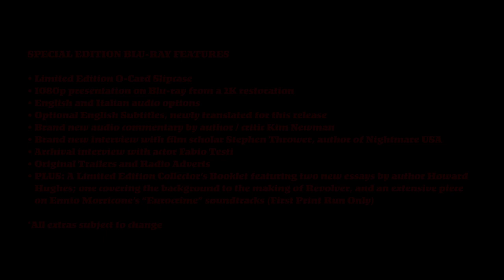REVOLVER (Eureka Classics) New & Exclusive Trailer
After directing his triptych of political (and acclaimed) spaghetti westerns (THE BIG GUNDOWN; FACE TO FACE; and RUN, MAN, RUN), Sergio Sollima directed two crime thrillers in the poliziotteschi genre – the name given to the violent and action-packed Italian crime thrillers that had become exceedingly popular amongst Italian audiences. Sollima was a perfect fit for this style of filmmaking, and the two films he directed in the genre are both essential viewing. Presented here is the second, REVOLVER, starring Oliver Reed and Fabio Testi.

Kidnappers have snatched the wife of Milan’s top prison warden (Reed) and demand the release of an inmate (Testi) as ransom. But when the warden allows his prisoner to escape, the two become trapped in a deadly conspiracy that reaches from the halls of government to the bullet-riddled city streets. Can an obsessed lawman and an escaped convict survive the forces of corruption as well as each other, or does the ultimate law of society belong to the revolver?

“Makes DEATH WISH look like wishful thinking!” was the immortal tagline that accompanied the film upon its US release (also retitled BLOOD IN THE STREETS), but REVOLVER—as is to be expected from Sollima—is a much more complex film. Sollima was a highly political director and his films were often allegorical, implicitly opposed to the corruption endemic in Italian society at the time. With music by the late maestro, Ennio Morricone (including one of his most beloved compositions, UN AMICO), Eureka Classics is proud to present REVOLVER from a new 4K restoration for the first time on Blu-ray in the UK.

SPECIAL EDITION BLU-RAY FEATURES:
Limited Edition O-Card slipcase (2000 copies only) | 1080p presentation on Blu-ray from a 4K restoration | English and Italian audio options | Optional English Subtitles, newly translated for this release | Brand new audio commentary by author / critic Kim Newman | Brand new interview with film scholar Stephen Thrower, author of NIGHTMARE USA | Archival interview with actor Fabio Testi | Original Trailers and Radio Adverts | PLUS: A Limited-Edition Collector’s Booklet (2000 copies only) featuring two new essays by author Howard Hughes; one covering the background to the making of REVOLVER, and an extensive piece on Ennio Morricone’s “Eurocrime” soundtracks